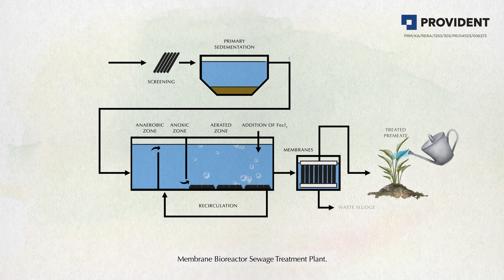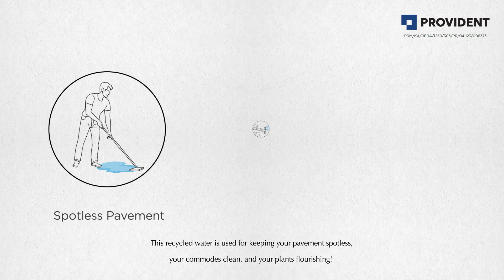Provident Housing | Provident Deansgate - Organic Waste Converter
In the eco-conscious oasis of Provident Deansgate, we transform organic waste into nutrient-rich compost through our state-of-the-art Organic Waste Converter (OWC).
Our commitment is to diminish waste, repurpose resources, and ensure a greener future for generations to come.
Experience a botanical paradise thriving year-round at Provident Deansgate.

About Provident Housing
Provident Housing Limited is a subsidiary of Puravankara Limited, one of the leading real estate companies in India. Since its inception in 1975, Puravankara has believed that there is only one mantra for success: Quality. This credo combined with uncompromising values, customer-eccentricity, robust engineering, and transparency in business operations, has placed it among the ‘most preferred’ real estate brands in both residential and commercial segments. The Group has grown to be one of the leading Real Estate Developers of the country, serving the needs of a discerning clientele.

For Best Home Tips, Decor Ideas, Travel Destinations, Home Improvement suggestions and more such ideas, drop in to read our

Happy Home Buying Experience. :)